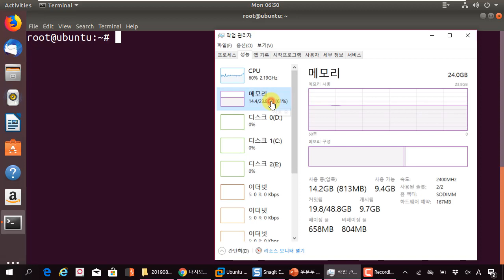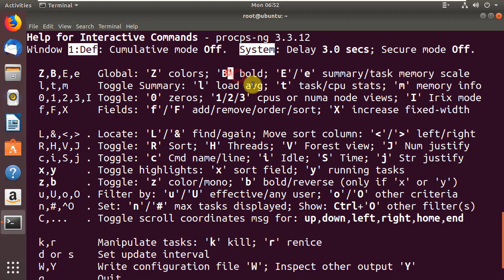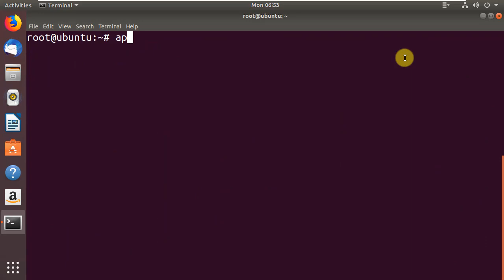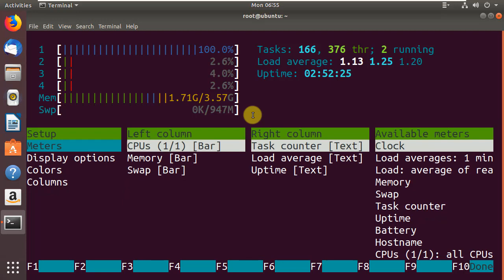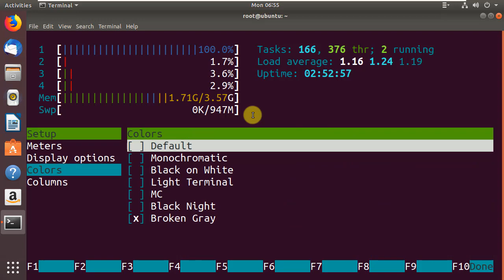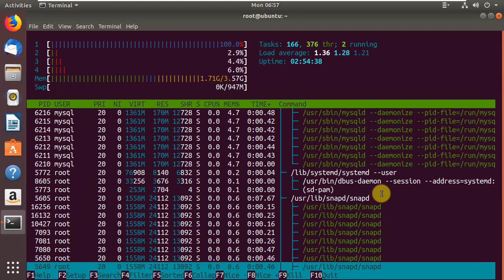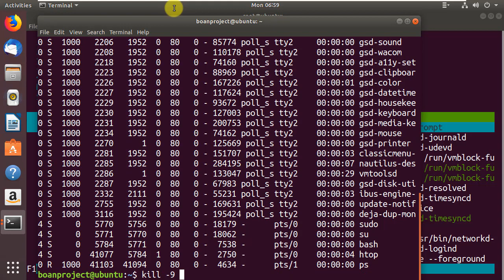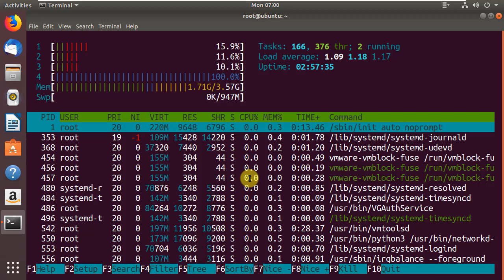리눅스 침해 분석 활용 서버 모니터링 htop 도구 활용법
보안프로젝트 에서 제공하는 IT보안 강의입니다. 이번 강의 주제는 "리눅스 침해 분석 활용 서버 모니터링 htop 도구 활용법” 입니다.